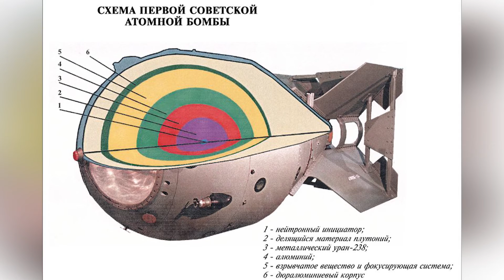29-08-2019 - НовостиСарова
Дивеевская объездная дорога откроется в сентябре
Саровчанка завоевала серебряную медаль Кубка России по стрельбе из лука
70 лет назад прошли успешные испытания РДС-1